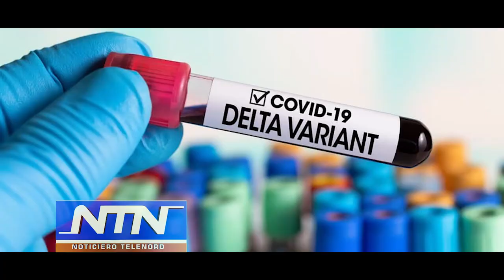Editorial de NTN: "La fiesta de la delta"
El gobierno está preparando el escenario para la llegada de la variante Delta.

Poco a poco el territorio dominicano entra a la flexibilización gradual de algunas medidas restrictivas impuestas por la incidencia del coronavirus.

Este lunes con el levantamiento del toque de queda en la provincia La Altagracia y el Distrito Nacional el gobierno envía una clara señal a la población de que todo está normal.

Y solo darse una vuelta por los centros de expendio de bebidas alcohólicas indica que la población recibió el mensaje con júbilo.

Aunque el gobierno mediante decreto reitera la continuación de las medidas primordiales de protección para evitar la propagación de covid-19, el que bebe no usa mascarilla y si la gente hace los teteos cuando le da la gana y dónde quiera no es verdad que ahora le van a pedir permiso a las autoridades.

Mientras en el mundo endurecen las medidas como nuevas tácticas de guerra contra la variante delta, aquí se le abren las puertas.

Solo falta que las autoridades la reciban con una fiesta.

Yo por el contrario estaré orando junto a mi familia desde la iglesia porque las autoridades parece que esperan que la Delta, y no estoy hablando de la agencia de vehículos, sea anunciada por los Estados Unidos como lo hizo con la fiebre porcina para creerlo.

Cómo dijo Fulanito: "Que comience la fiesta".